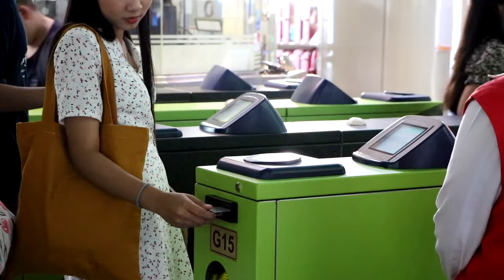NEW Thailand visa info! Thailand 60 day visa exemption, Thailand visa on arrival and DTV info also!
NEW Thailand visa info as of July 15, 2024.  Searching for info to travel to Thailand soon?  We can help!  We emailed and called the Thai Consulate in Vancouver, Canada recently and got GREAT info, straight from the top!  Below are quick links for you.
►Thailand’s new visa measures, starting from 15 July 2024

Royal Thai Consulate-General,
1040 Burrard Street
Vancouver, BC V6Z 2R9

Chapters:
0:00 - Just got this info from the Thai consulate:  July 18/24.
0:22 - New Thai visa: the DTV and other new info.
0:50 - Thai consulate in Vancouver, Canada.
1:03 - Thai contact info in Desc.
1:19 - Canadians are visa exempt for 60 days!
1:40 - Up to TWO times per year for 60 day visa exemption.
2:40 - Destination Thai visa and costs for a couple.
4:04 - DTV for children or dependants.
4:21 - Thai Visa on arrival, can extend one time.
5:02 - Did we help?  Buy is a coffee!
5:25 - Who doesn't love coffee??

✌️STAY IN TOUCH:
You will also receive long lasting good luck from doing this.  😘

We live away from our home country of Canada for up to 6 months every winter, and in so doing, we travel many different countries and we come across many different internet scenarios: fast, slow, safe and sketchy!  And also, we don't always need or what to be "seen" online!    We've been really happy using a great VPN called Surfshark since 2020 and can really recommend it.  This VPN offers another layer of safety built in when doing online tasks and seeking online entertainment.  If you sign up as a brand new subscriber to Surfshark using our link, we will both get some free months.  Why not give it a try?

Need to FINALLY learn Spanish?  We recommend Rocket languages

As Amazon Associates, we earn from qualifying purchases, please condisder shopping from our links below, thank you so much!

*We are a participant in the Amazon Services LLC Associates Program, an affiliate advertising program designed to provide a means for us to earn fees by linking to Amazon.com and affiliated sites.  There is no additional charge to you!